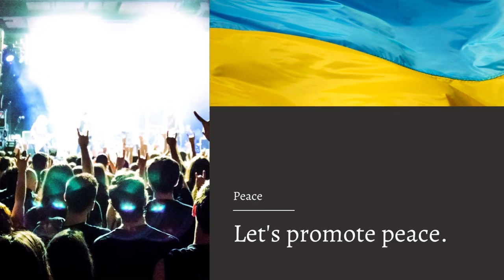Free Metal Hard Rock - Rocking with the Devil (Hard Rock Volume 1)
Stand with Ukraine. Listen to Free Metal Hard Rock - Rocking with the Devil (Hard Rock Volume 1) on Spotify

Free Metal Hard Rock - Rocking with the Devil (Hard Rock Volume 1) is originally created by Azinity Music. Azinity Music owns the copyright to these original music works.

All our music licences are Creative Commons Attribution 4.0 International Public Licences (CC BY 4.0). You are free to copy, redistribute in any medium or format, remix, transform, and build upon our music for personal and commercial use. But you must give credit by following the attribution instructions below, and indicate if changes were made to Free Metal Hard Rock - Rocking with the Devil (Hard Rock Volume 1).

Attribution Instructions:
1. Copy and paste the full text and links below in the description of your work
2. Link “the music” to this YouTube music video.